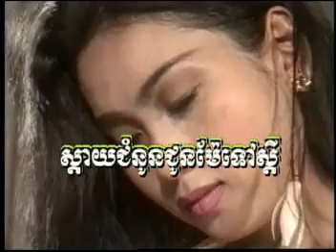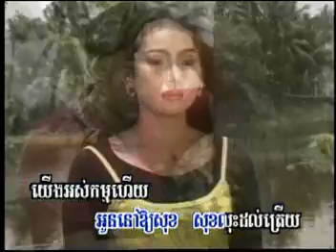Sdaay Chum Nuun mae Tov Sdey,Old Sin Sa Muth Song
The Venus Factor, Health and Fitness.